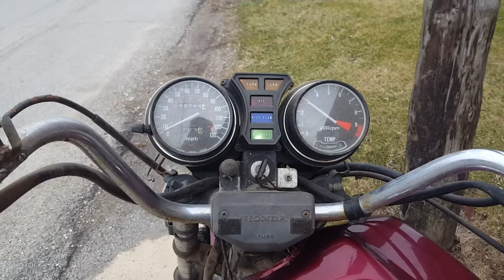Honda GL650 Cafe Racer FULL BUILD TIMELAPSE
The Honda GL650 Cafe Racer Full Build Timelapse is finally here! This Honda GL650 is from the same family as the CX500 but differs in frame design, suspension design, and bodywork shape.  If you like CX500s you will like this bike!  This time-lapse video was fun to make and I hope you enjoy it!  Watch as I take a fully dressed highway cruiser and turn it into a stripped down aggressive apocalypse bike with a blend of styles but 100% fun! This thing is an absolute BLAST to ride and has one of the best exhaust notes I have ever heard!

This bike took me over 3 years to complete as I started on it back in 2018 at my old shop and had to put it on hold soon after I began.  That pause lasted until 2021 when I was able to get going on it again but this time with more skills and equipment!  The first minute of the video is a slideshow as in 2018 I was not recording since that was before I had created the channel.

The ending sequence was photographed by Charles Nardi who has done work for me before.  He does full video production and photography professionally so please contact him if you wish to use his expertise.

For updates on this project as well as others be sure to follow along on all the Brick House Builds social media platforms!  Merch available on my website linked below!